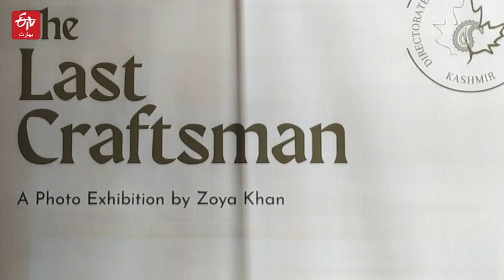Khanyari Tiles Craftsman | لاسٹ کرافٹس مین غلام احمد کمہار کے اعزاز میں نمائش کا اہتمام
محکمہ ہینڈی کرافٹس اینڈ ہینڈلوم کے تعاون سے آج سرینگر کے آرٹس ایمپوریم میں ایک نمائش کا اہتمام کیا گیا۔ نمائش میں گلیزیڈ پوٹری اور خانیاری ٹائل کے نام سے مشہور مٹی کے ٹائل بنانے والے آخری اور ماہر کاریگر غلام محمد کمہار کے کام کو تصاویر کے ذریعے لوگوں تک پہچانے کی کوشش کی گئی۔Exhibition in Arts Emporium Srinagar